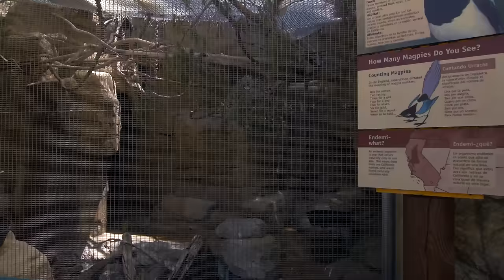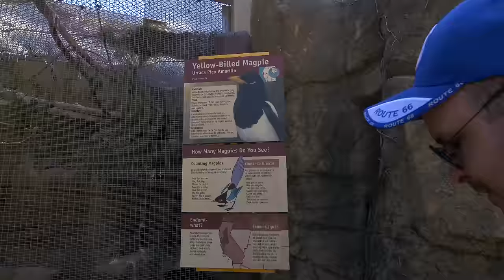Az utolsó NAPOK! Steven Attenborough @ LA ZOO | LA E3 VLOG: Day 5-6